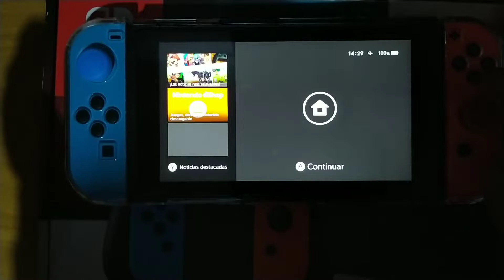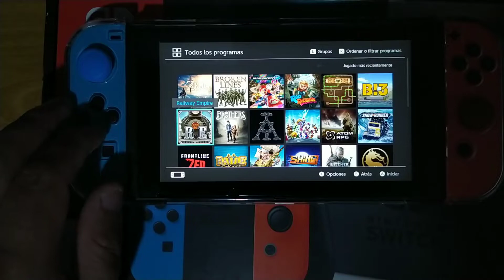NINTENDO SWITCH primer versión mi experiencia. 2022 vale la pena